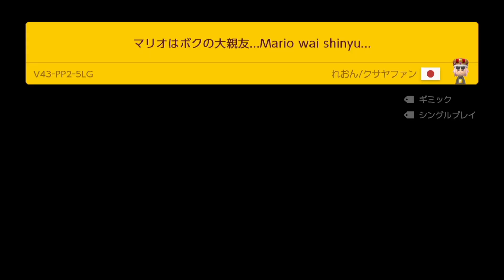10秒以内にクリアしろ！どうやってクリアするの？【マリオメーカー2】